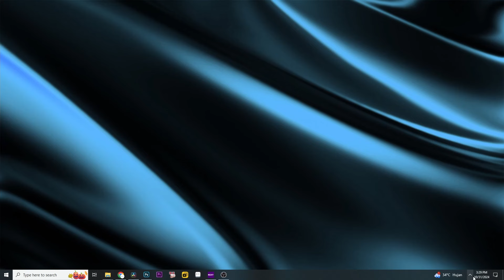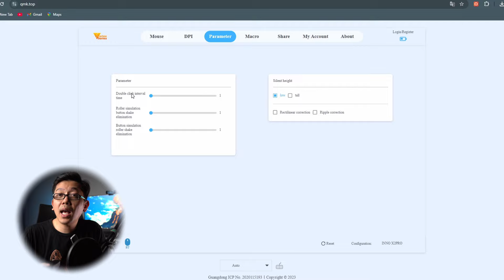NYK NEMESIS NESS MQ31 | Persis G Pro Superlight, Mouse 300rb makin naik level !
Editing PC